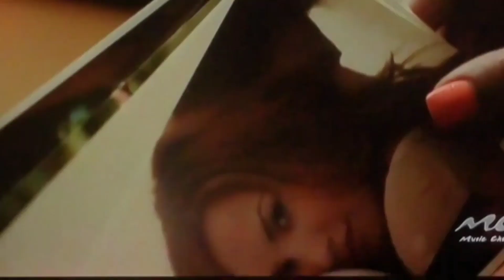DEMI LOVATO-TELL ME YOU LOVE ME| ALBUM (REACTION)